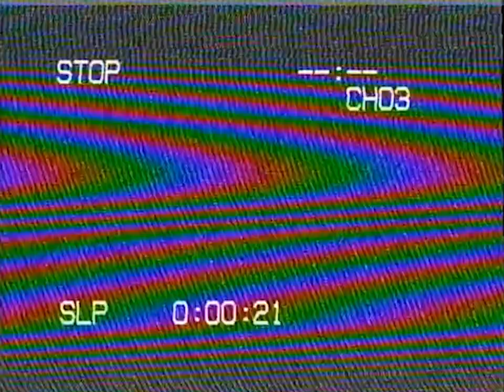Dessy Hinds - “Off Top” Freestyle (Top Shelf Premium)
Dessy Hinds!! PRO ERA - Full Circle!!!

Filmed at Top Shelf Premium Storefront - Vintage on First
257 First St. Hoboken NJ, 07030